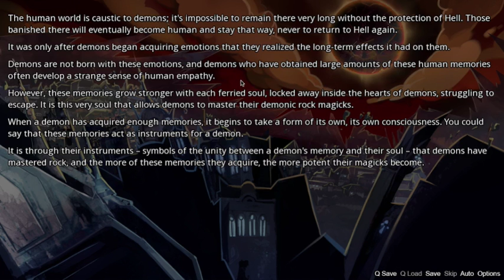The Reject Demon Toko: EPIC RAP BATTLES - Part 5- The Last Save Point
Toko 'bout to drop the hottest licks of 2016!!!

Check us out on social media or whatever!